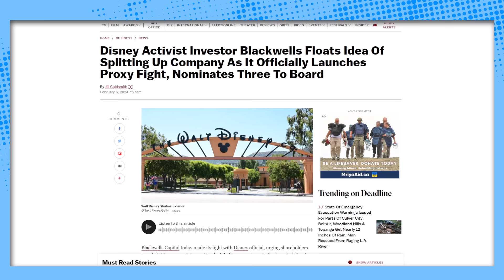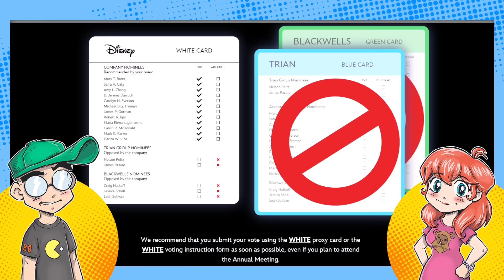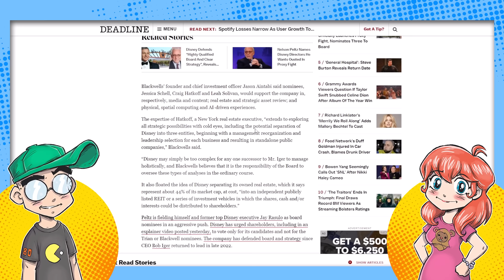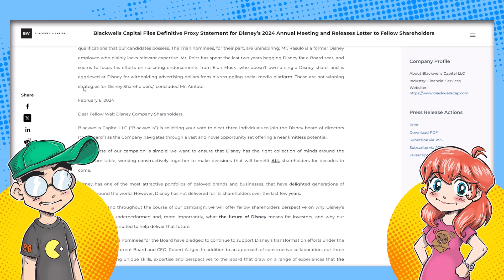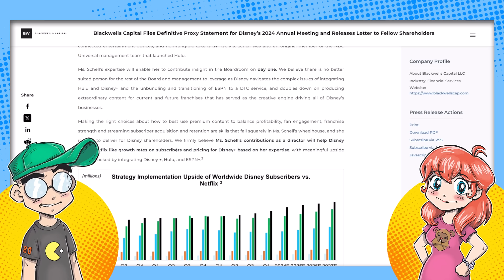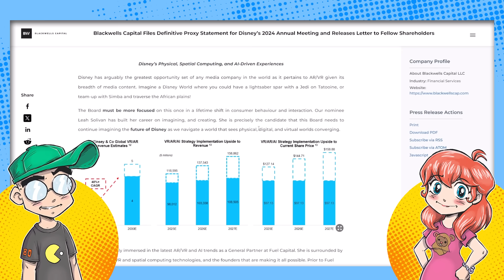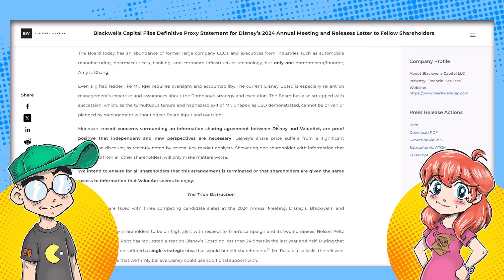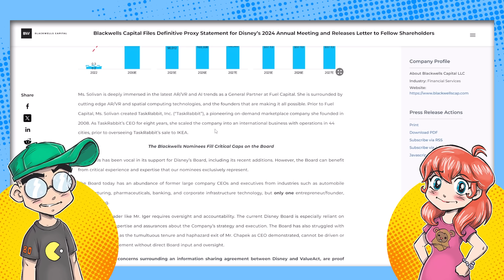They Want to SPLIT UP Disney?!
Could Disney get split up into THREE different companies?! That's what activist investor group Blackwells is suggesting ahead of Disney's Q1 earnings call. This is in opposition to both keeping the current boar intact AND Nelson Peltz's own proxy war. So will Mickey get sliced and diced like a 7th grade science project?

Additional Context:
Disney finds itself at the center of a dramatic saga that could rival any of its blockbuster plots. As we gear up for Disney's Q1 earnings call, the plot thickens with the entrance of Blackwells, an activist investor group with a vision that could change the Magic Kingdom as we know it. Their proposal? To split the behemoth into not one, not two, but three separate entities. This isn't just a plot twist; it's a potential restructuring that could see Mickey and friends navigating a whole new world.

Now, before you start imagining Mickey Mouse wielding a lightsaber in one hand and a spreadsheet in the other, let's break down what's at stake. Blackwells isn't just suggesting a minor reshuffle; they're proposing a seismic shift in Disney's corporate structure. This comes in stark contrast to the status quo, where Disney operates as a unified entity, boasting an empire that spans theme parks, movies, television networks, and a treasure trove of intellectual properties.

But why suggest such a dramatic change? Blackwells, like any good protagonist in a Disney narrative, believes that dividing the company into three distinct parts will unlock greater value for shareholders. It's a classic tale of breaking free from the constraints of tradition to discover true potential. However, this story doesn't just have one antagonist.

Enter Nelson Peltz and his own proxy war. Peltz, a seasoned activist investor, is also vying for a significant shake-up at Disney, though his vision differs from that of Blackwells. While Peltz is focused on gaining a seat on the board to influence the company from within, Blackwells is suggesting a complete corporate reimagining. It's a battle of wills, with Disney caught in the middle, and the boardroom resembling the climactic showdown of a superhero movie.

So, what does this mean for our beloved mouse? Will Disney indeed be "sliced and diced like a 7th-grade science project"? The answer isn't straightforward. Splitting a company of Disney's size and scope is no small feat. It involves intricate legal, financial, and operational considerations. Moreover, it requires the buy-in from shareholders, the board, and potentially regulatory bodies. It's a narrative filled with complexity, strategy, and high stakes.

As we await Disney's Q1 earnings call, the entertainment giant stands at a crossroads. Will it follow the path laid out by Blackwells, heed Peltz's call for change, or chart its own course? Only time will tell. But one thing is certain: the Disney saga is unfolding in real-time, and it's a story worth watching. After all, in the world of business, as in the best Disney movies, the unexpected is just around the corner.